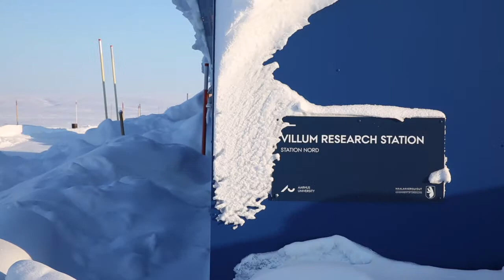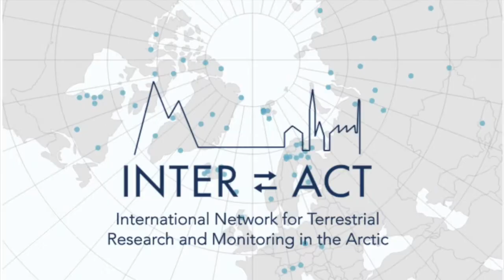Villum Station Video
Villum Research Station Video